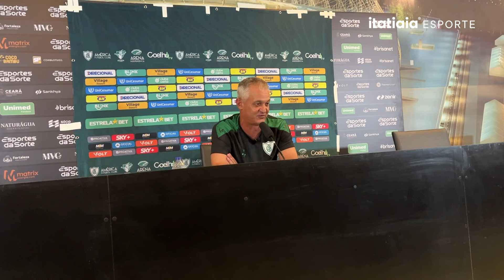LISCA AGRADECE TORCIDA DO CEARÁ E FALA O QUE FEZ O AMÉRICA NÃO VOLTAR À ELITE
Apesar da derrota do América para o Ceará por 1 a 0, a noite desta segunda-feira (18) terminou de forma emocionante para o técnico Lisca.

O comandante alviverde foi ovacionado pelos mais de 60 mil torcedores do Vozão que marcaram presença na Arena Castelão, em Fortaleza. O duelo foi válido pela 37ª rodada da Série B do Campeonato Brasileiro.